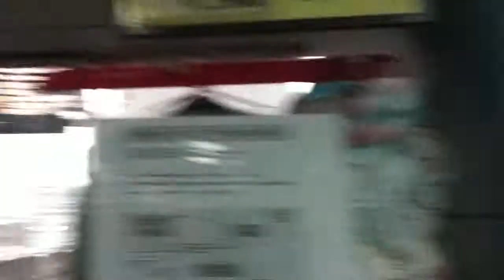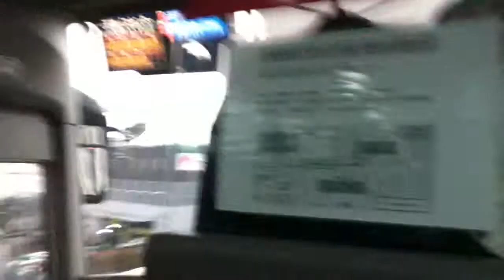ひのくに号から福岡空港を見てみよう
けっこう博多から近いです